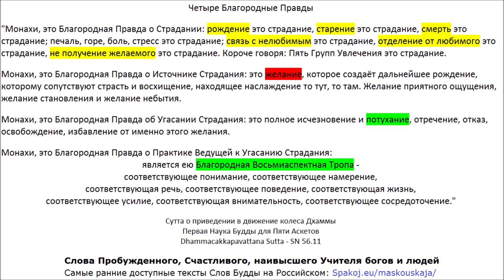Тайский монах не закрывает дверь дома живя в России (Тхеравада, лесная традиция) Spakoj.eu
АН 5.202

Совершать хорошее,
Дхаммапада 183